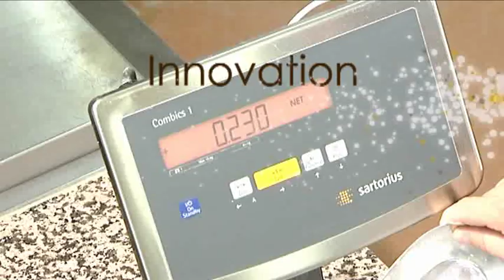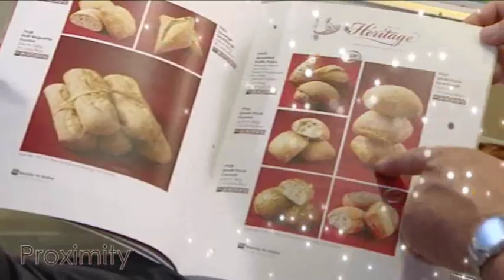Délifrance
Film over Délifrance, leverancier van bake-off producten in retail en foodservice en franchise-organisatie met circa 60 restaurants en 110 corners.